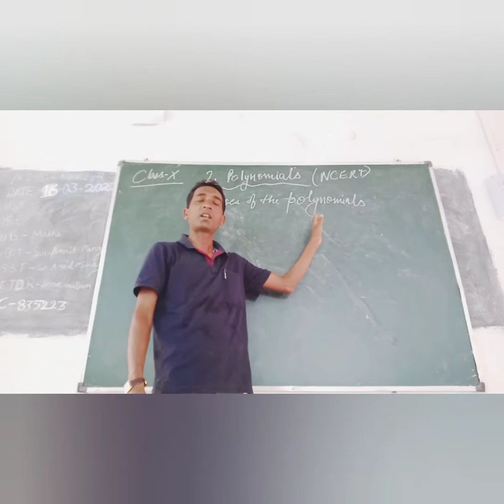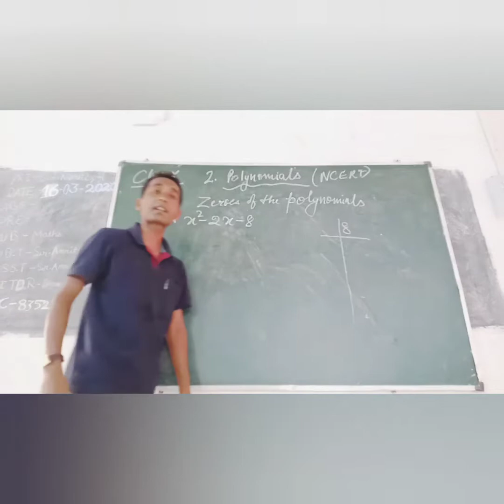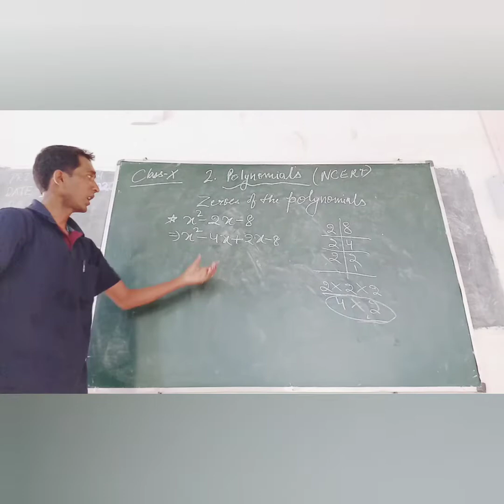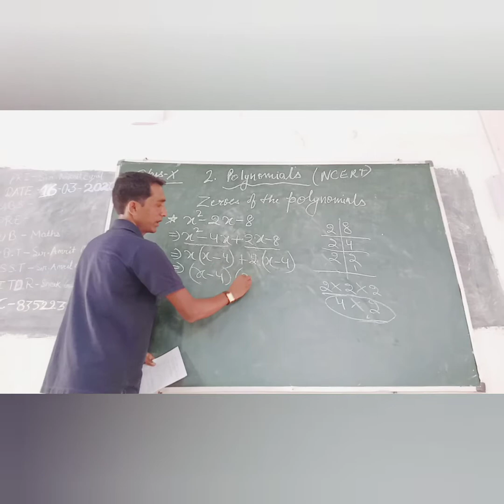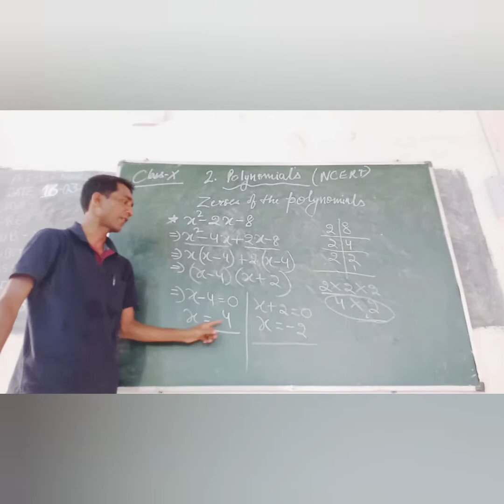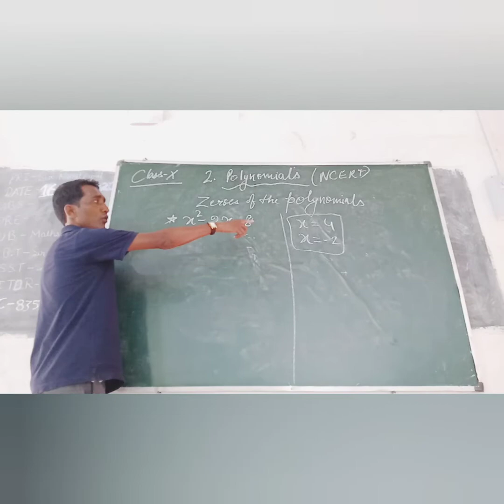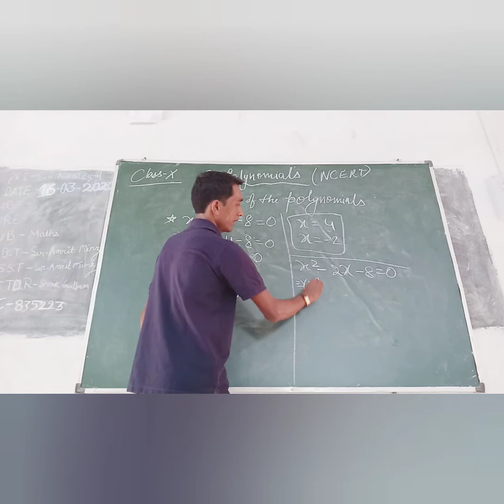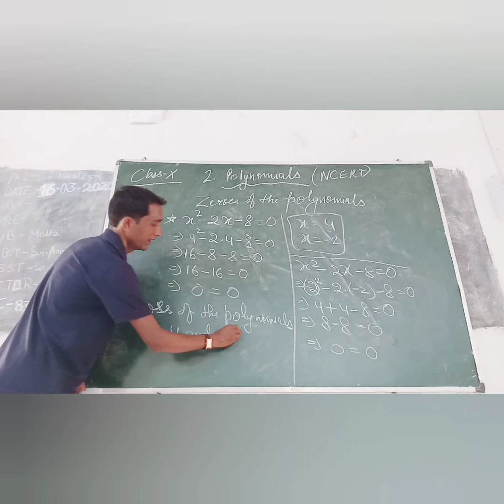Math's Polynomial class 10